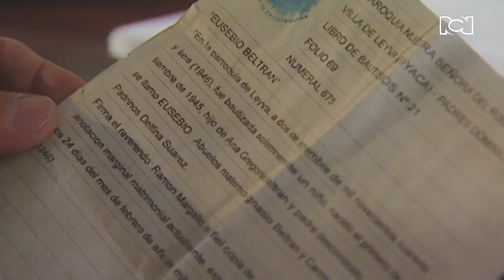Eduardo quiere toda la verdad | Pura Sangre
Eduardo sabe que el padre esconde un gran secreto y quiere saber cuál es.

Eduardo quiere toda la verdad